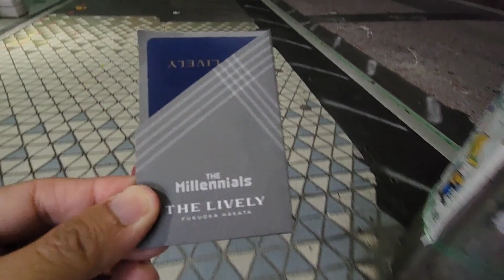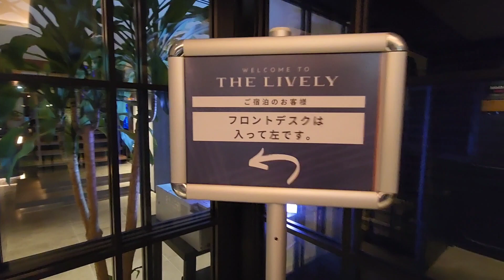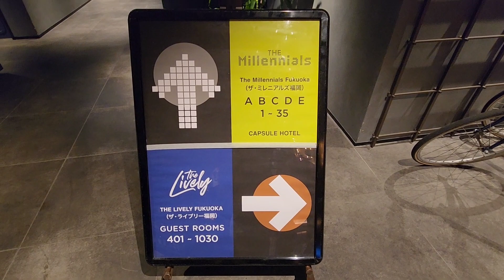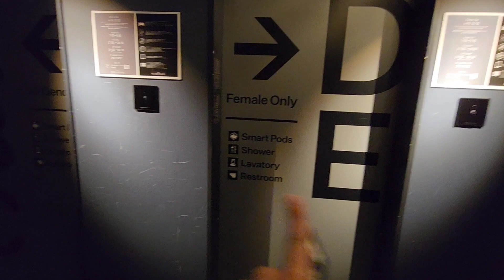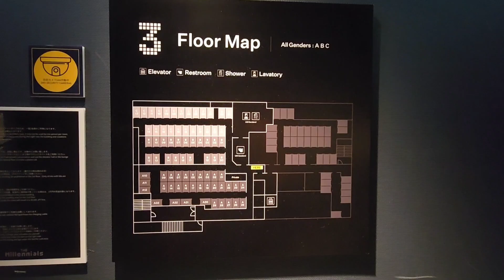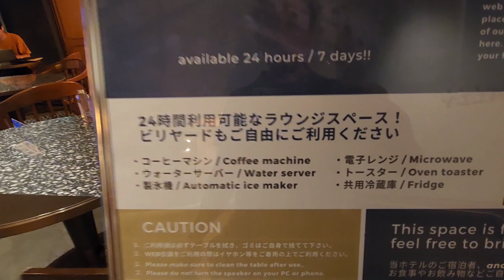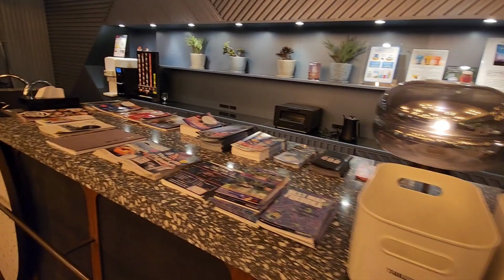【博多ホテル】ザ・ミレニアルズ福岡 The Millennials Fukuoka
ザ・ミレニアルズ福岡（福岡市博多区）をさくっとレポート。
ほぼ撮って出しの動画です。
この動画は仕事ではなくプライベートで泊まっております。

【館内案内】
＝＝＝全室禁煙＝＝＝
●フロント：１階
個室タイプのホテル
THE LIVELYと同じ建物でフロントも共通です
●ルームキー：カードーキー
部屋の鍵ではなく客室フロアに入る際に必要
部屋には鍵はかかりません）
●売店：なし
●大浴場なし
（シャワールーム・トイレ・洗面所は共有です）
シャンプー・コンディショナー・ボディーソープ
ドライヤーは共有スペースに付いています
●朝食会場：１階
●フリースペース：２階
●喫煙場所：２階

～客室について～
部屋タイプはプロジェクター付きのシアターポッド
プロジェクターなしのスマートポッド
の２種類で女性専用と男女混合エリアに分かれています
～備品について～
使い捨てスリッパ・タオル（２種類）・歯ブラシ・コットンなどは付いていますが
部屋着のレンタルや髭剃りは有料

上記の内容及び動画の内容は撮影時のものです

部屋の詳しい使い方はミレニアルズ京都の動画を参考にしてください